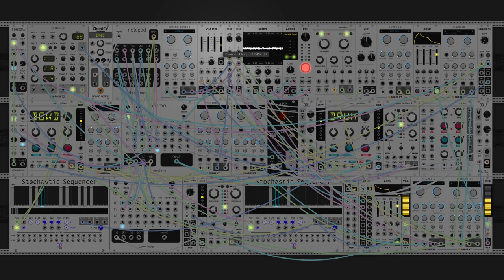dawn bree - once we leave this room (modular synth ambient)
slowing it down a little bit today with something a bit more on the atmosphere side of things. i was feeling a bit stressed today and i ended up doing a bunch of takes of recording this one just because it felt nice to just hang out in this soundscape for a bit. i need to remember that when making these. we might be headed for a calmer era as its nice for me.

im really proud of the progression on this one today, something a bit out of left field that feels a bit radiohead like. the progression is i-iadd9-IV-I, which looks pretty wacky but we go back and forth between E dorian and E major with the major fourth as the passing chord back and forth during the progression. i think it feels a bit like one of those optical illusions with the staircase that bends back into itself. we get this sort of mysterious setup, just to use to plagal cadence our way right back down. the tonic major to minor I-i is also really interesting, i dont think ive done that before. ill have to put it in the back pocket. anyways i hope you like this one. let me know what you think! :)